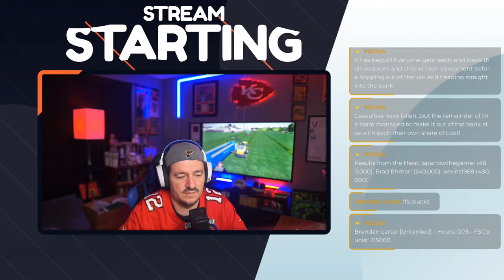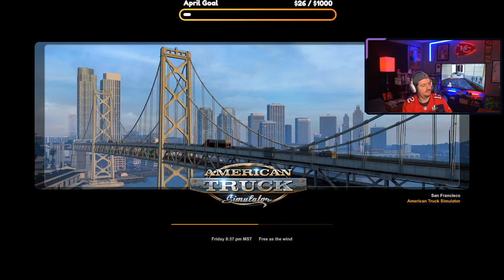🔴LIVE: A FRESH START WITH ALFALFA!! | Elk Mountain Update Multiplayer Series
We travel back to Elk Mountain in the brand new update. With a brand new crop!!

Got inspiration from this series from the squad here is his channel.

All Mod Videos Are made on the mod map Lone Oak by Oxygendavid and

Clubs Discord.

Consoles
Xbox Series X
Nintendo Switch